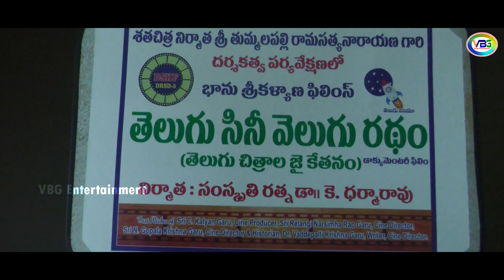తెలుగు సినీ వెలుగు రథం డాక్యుమెంటరీ ఫిలిం Title Launch | Tummalapalli RamaSatyanarayana | Dharma Rao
Welcome to our VBG Entertainment YouTube channel, where entertainment News and Updates keep you engaged and enlightened !

🔎 Stay Curious, Stay Informed:
With our channel, there's always something new to explore! We're committed to delivering enriching content. we've got something special for every curious soul.

We believe in the power of community and value your presence. Join our like-minded audience in the comment section, sharing your thoughts, insights, and suggestions. Let's foster a respectful and supportive community that celebrates learning and discovery.